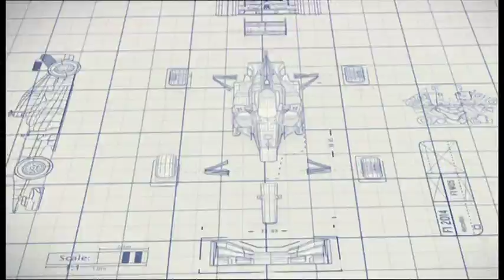Formula One Australia - BBC Sport Promo 2014